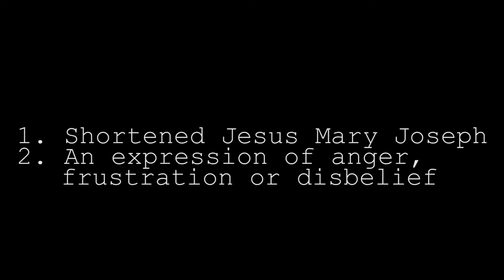FPOTW: Susmaryosep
Special thanks to Jennifer Jimenez, Ethan Torneros, Angela Busgano and Elijah Delos Reyes for starring in this week's video!
Filmed by Yvonne Thai
Edited by Abby Asuncion
Animation by Ria Angelica Laxa